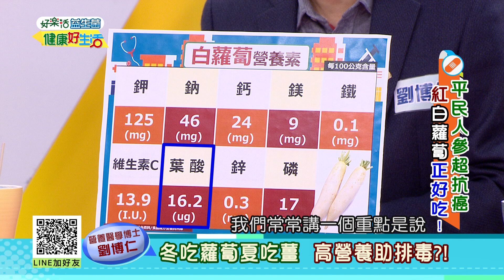劉博仁：紅白蘿蔔高營養，抗癌排毒健康吃!【健康好生活】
健康好生活 首播時間
38頻道 年代MUCH台